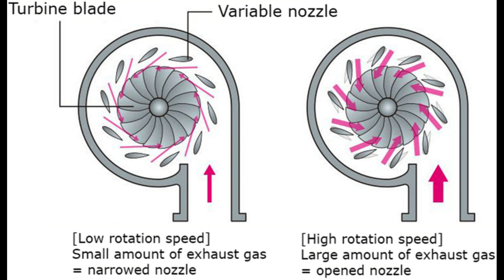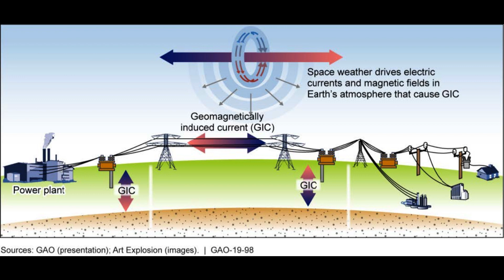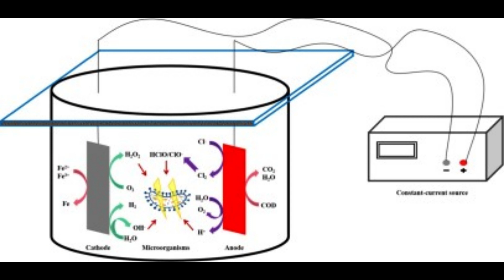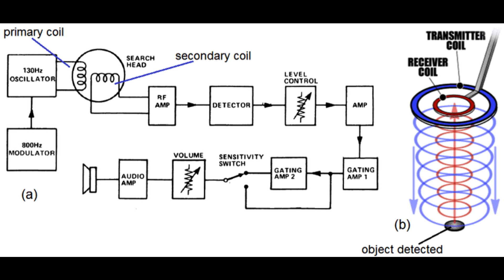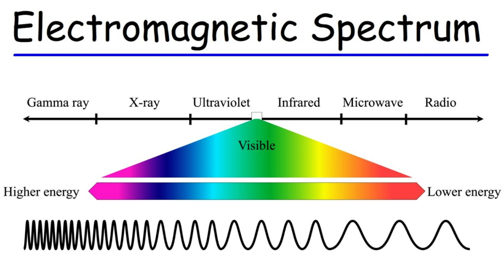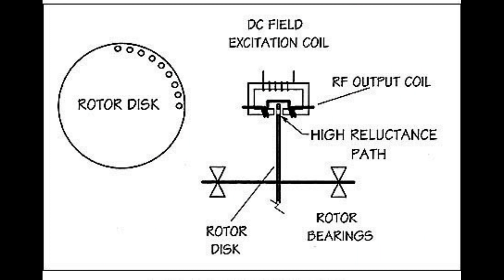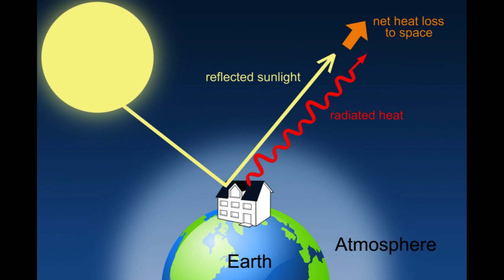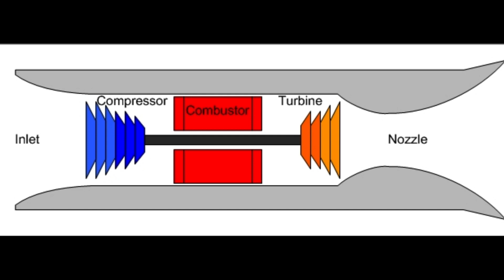300 Inventions by Nikola Tesla Pt.2